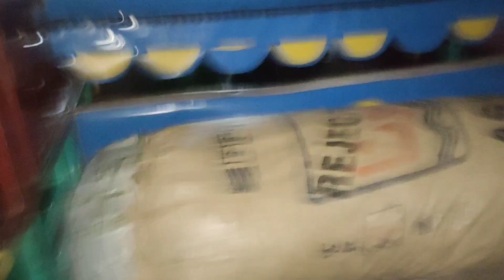Ramadan Mai Sabzi Ke Rate Mehnga Ho Gaye | Cutting Karwai | Roza Iftar With Family | ramadan #462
Our Youtube Channel is Dedicated For Providing You Valuable Content, Along With Daily Life Vlogging, And Real-Time Updates Regarding Fruit Market Rates of Different Fruits & Vegetables From Sadhar Sabzi Mandi Faisalabad & Sabzi Mandi Samundri. Thanks 😊